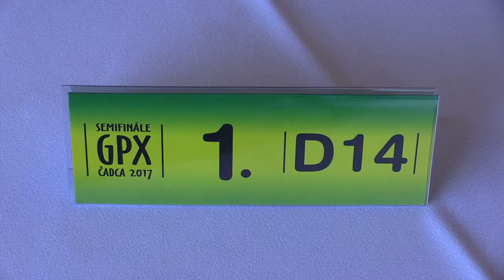👨‍🌾 D14 1.1. Eliška Machovčáková - Dominika Plačková 1:0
[Site "Čadca"]
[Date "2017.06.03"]